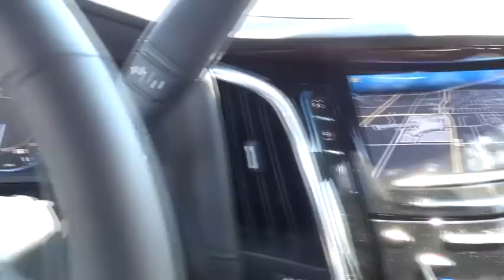2015 Cadillac Escalade Los Angeles Woodland Beverly Hills Thousand Oaks Van Nuys 850052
2015 Cadillac Escalade  - Stock#: 850052 - VIN#: 1GYS3BKJ6FR187177